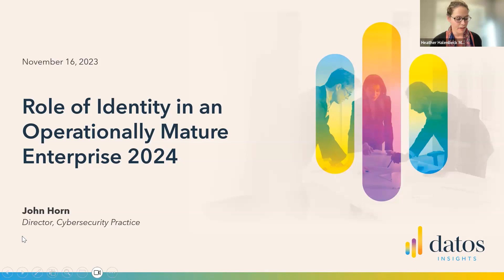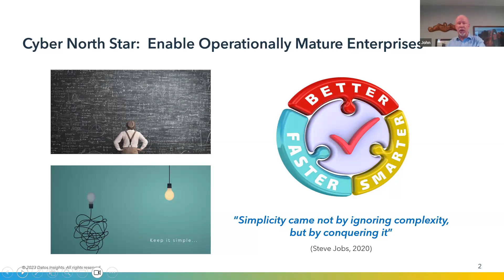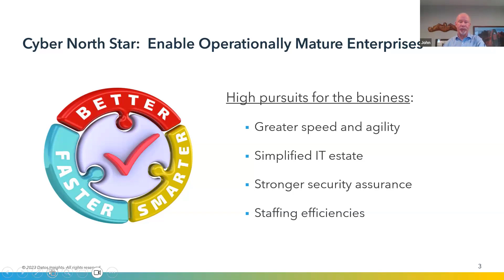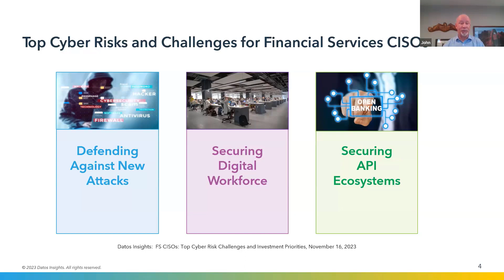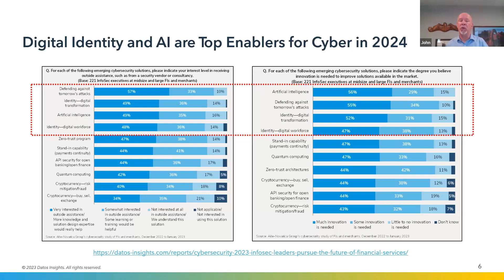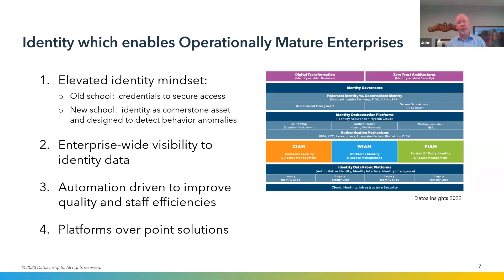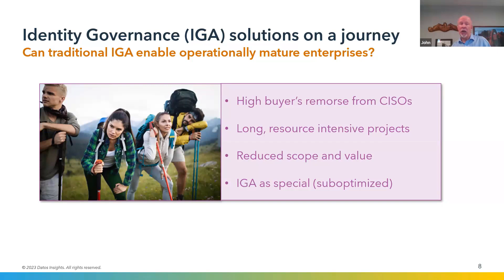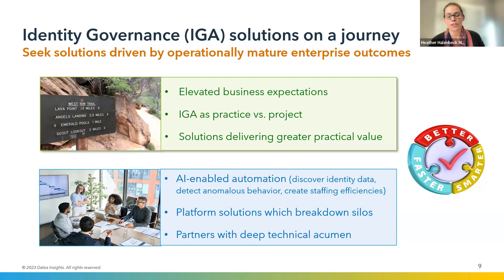Radiant Logic Webinar: The Role of Identity in an Operationally Mature Enterprise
Learn how an identity-first approach can enable greater operational maturity, allowing organizations to move quickly, adapt to change, and get ahead of upcoming security threats.